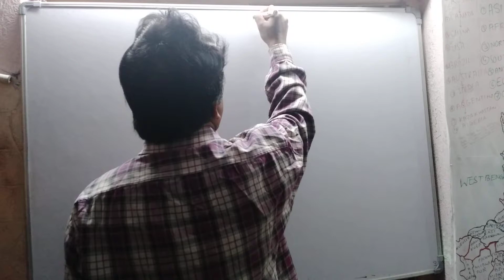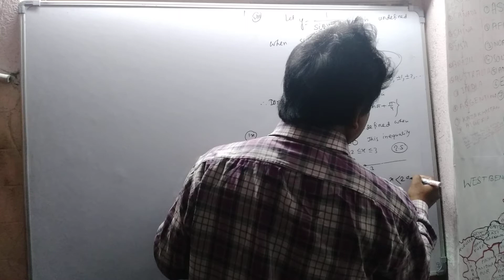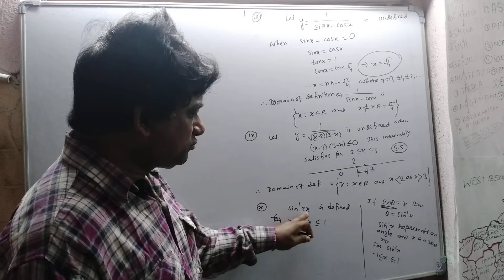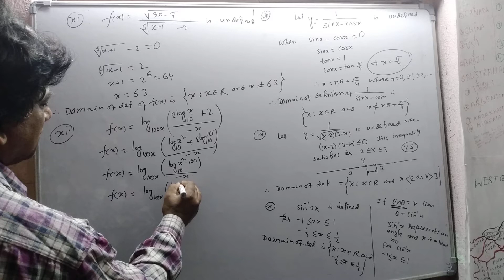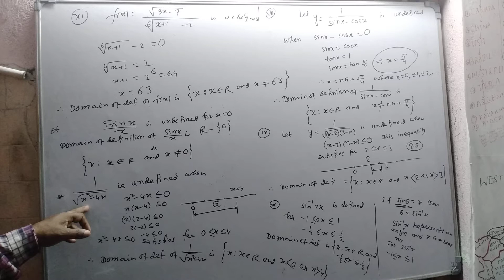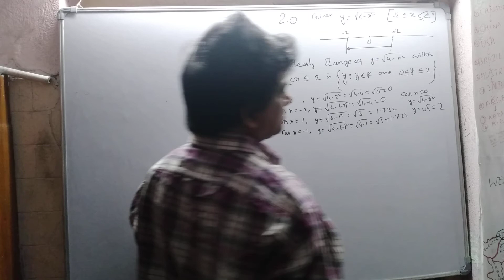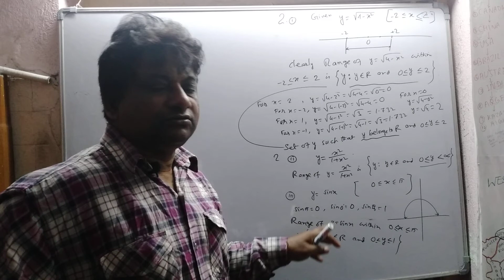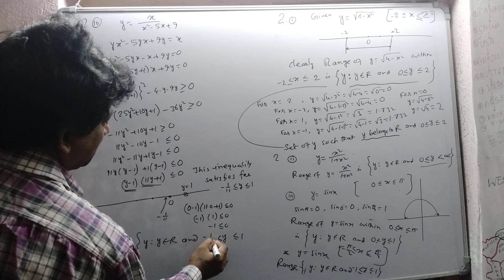FUNCTIONS S N DEY PAGE68 PART 2